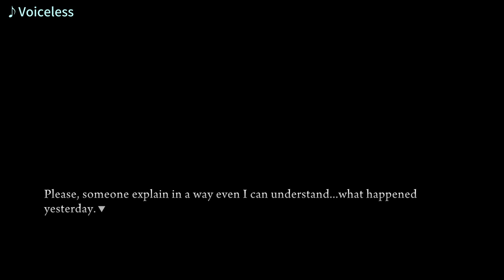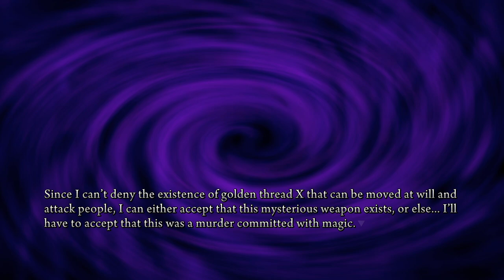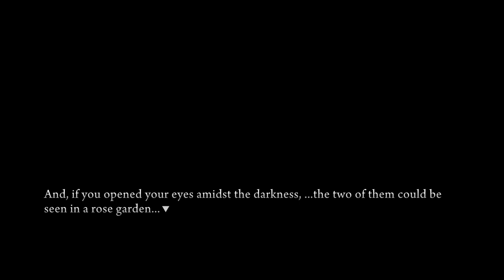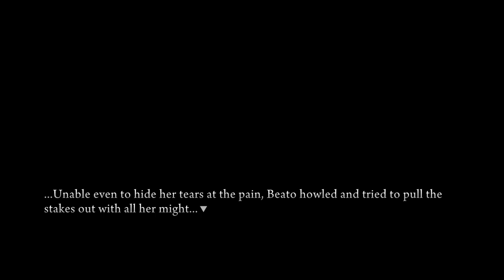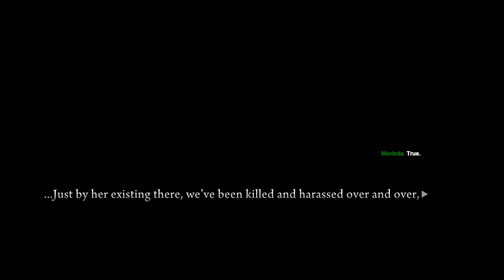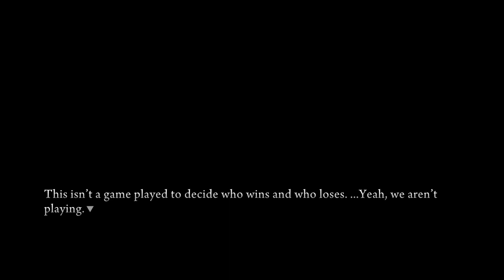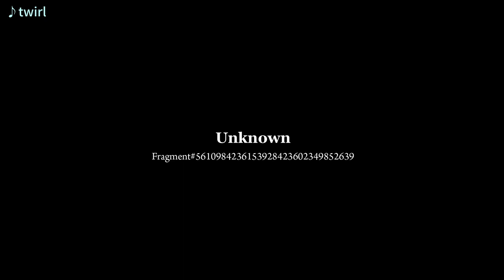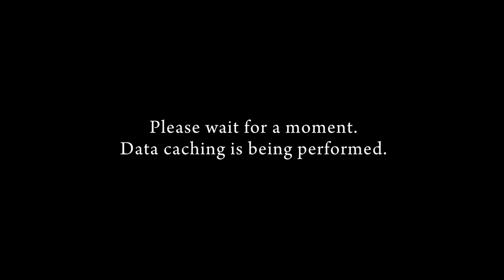The Golden Theater Presents: Umineko When They Cry - Episode 4 (Part FINAL)